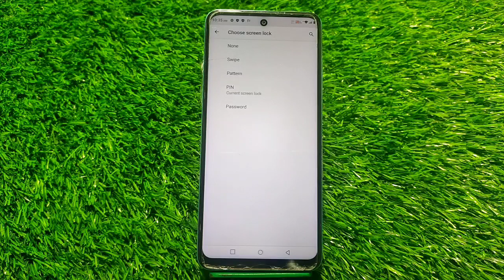How To Set Screen Lock Password In Infinix Zero 20, Infinix Zero 20 Mein Password Lock Kaise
Setscreenlockpassword Infinix Zero 20